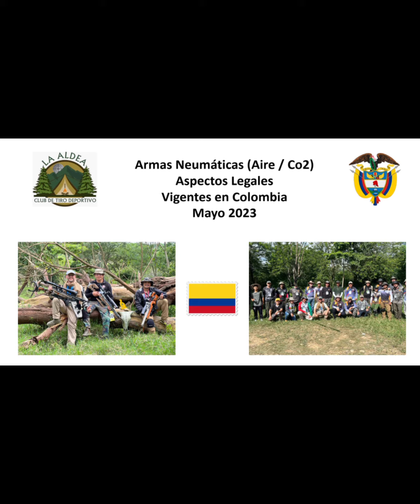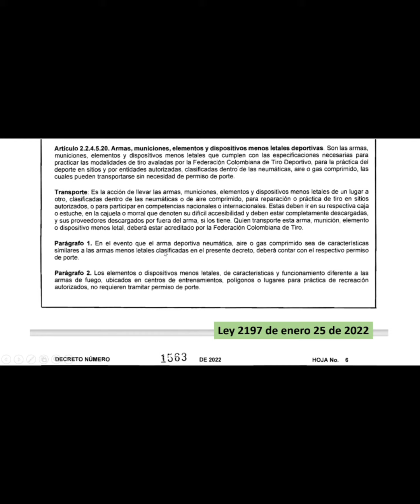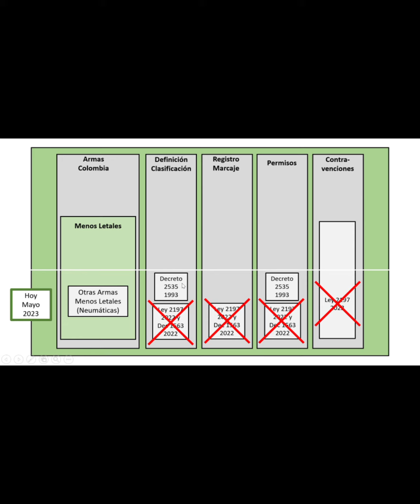VS Rifle de Aire de Copas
En este video compararemos el daño que puede hacer a un mismo objeto, en este caso un Jabón Rey, una pistola traumática vs un Rifle de Aire Calibre .22 Marca Beeman Referencia Under Lever, que dispara copas o diábolos de plomo.

Visiten nuestra tienda en Sabaneta Antioquia Calle 60B Sur # 44-100, Oficina 713, Edificio Latitud Sur.